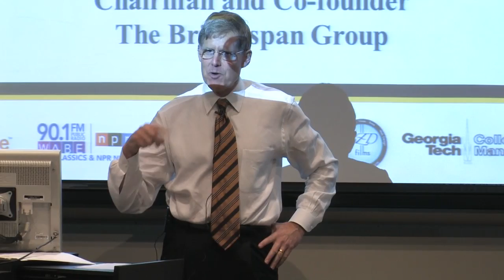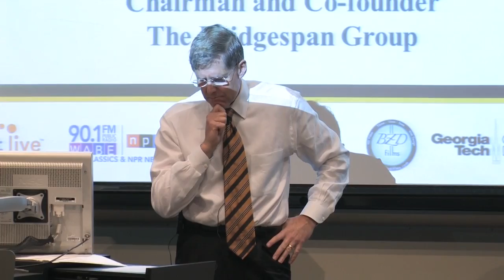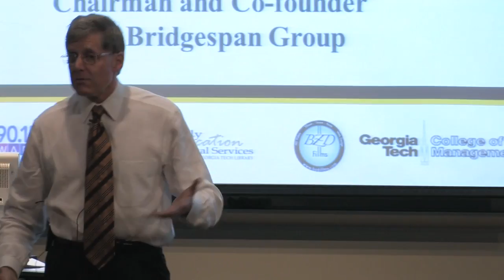Impact Speaker Series: Tom Tierney, Part 6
This Impact Speaker Series event featured Tom Tierney, co-founder and chairman of The Bridgespan Group. In this clip of his speech, Tierney describes how money doesn't solve problems; people solve problems.